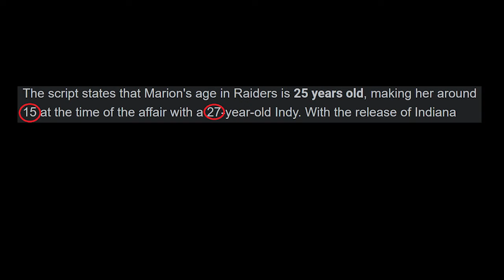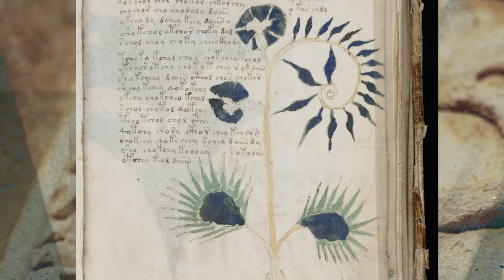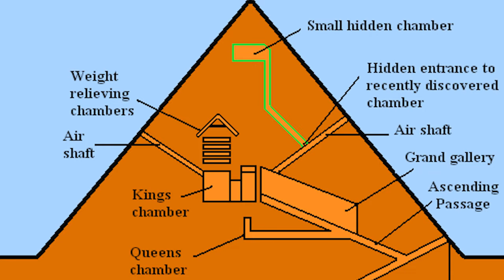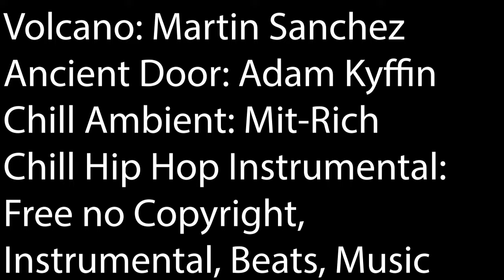DISTURBING: Ancient Mysteries